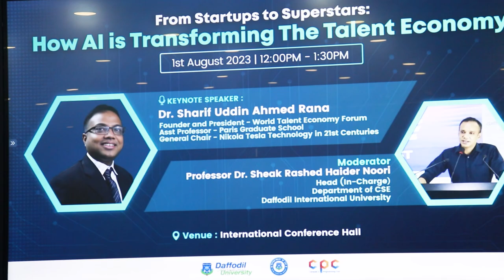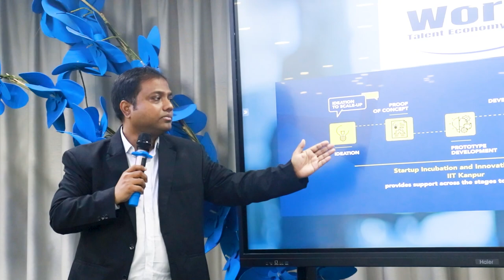How AI is Transforming The Talent Economy || Daffodil University || Dr Sharif Uddin Ahmed Rana